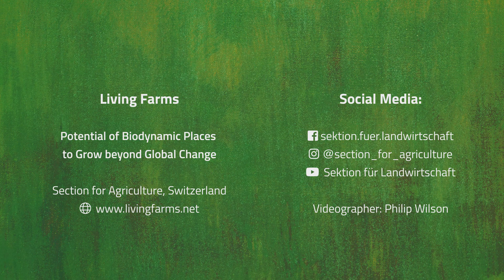Biodynamic Perspectives: Valentin Lopez Valentin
Get to know Valentin Lopez Valentin during the Agriculture Conference 2020 from the Section of Agriculture at the Goetheanum.

The Section for Agriculture at the Goetheanum is one of eleven Sections of the School of Spiritual Science at the Goetheanum, Dornach/Switzerland. Its main tasks are to coordinate and give new impulses to the biodynamic movement worldwide. We organize courses, seminars, working groups, conferences, lecture tours and publications for people who seek to deepen their knowledge of agriculture out of anthroposophical spiritual science. We carry out research and development projects. A key concern for us lies in stimulating individuals to take on responsibility in agriculture, gardening, processing, and trade, in nutrition, inner work, and public relations.